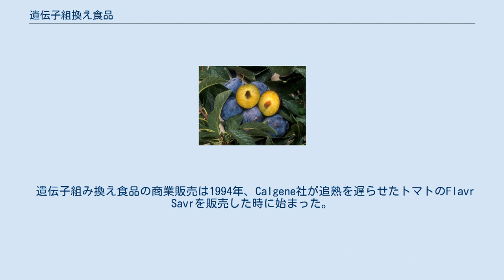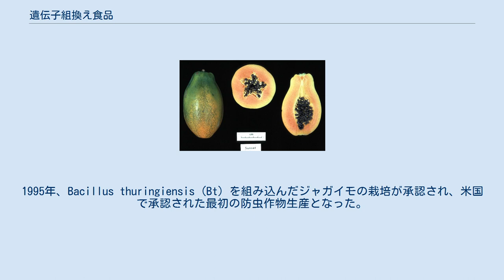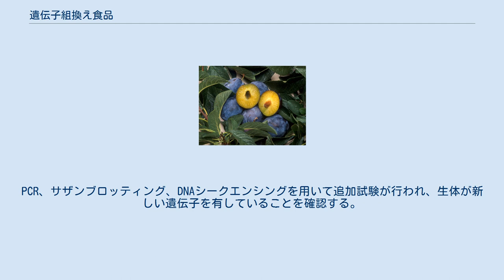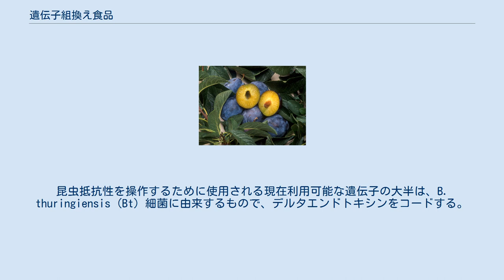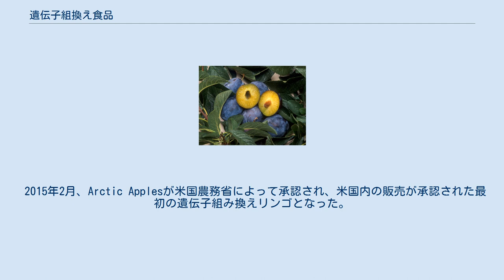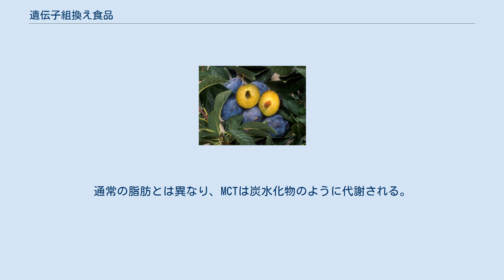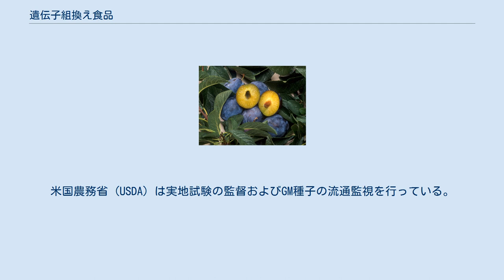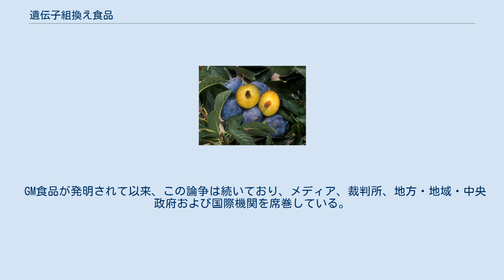遺伝子組換え食品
遺伝子組み換え食品（いでんしくみかえしょくひん、英: Genetically modified foods, genetically engineered foods）は、遺伝子工学の手法を用いてDNA組み換えがなされた生物から製造された食品である。
英語表記の頭字語からGM食品やGE食品とも呼ばれる。
米国ではバイオ工学食品 (Bioengineered Food) といった表記もされている。
遺伝子工学の技法は、選抜育種や突然変異育種といった従来の品種改良方法と比較した場合、新たな形質の導入やより優れた形質の制御を可能にしている。
 遺伝子組み換え食品の商業販売は1994年、Calgene社が追熟を遅らせたトマトのFlavr Savrを販売した時に始まった。
組み換え食品の大部分は、ダイズ、トウモロコシ、アブラナ、ワタなど農家からの需要が高い商品作物に主に焦点を当てている。
遺伝子組み換え作物は病原体耐性や除草剤耐性および栄養価向上を目的に取り組みが行われている。
 GM作物から派生した現在入手可能な食品は、従来の食品よりも人間の健康に大きなリスクをもたらさないという科学的コンセンサスがあるが、それでもGM食品はそれぞれ導入前に個別的に試験を行う必要がある。
それにもかかわらず、一般の人達はGM食品を安全だと考える可能性が科学者よりも著しく低い。
GM食品の法整備や規制の状況は国によって異なり、一部の国ではそれを禁止したり制限を掛けており、他の国では規制の度合いに大きな差はあるもののそれを認可している。
 ただし、食品の安全性、規制、表示、環境への影響、研究方法、一部のGM種子があらゆる新種植物と共に企業の所有する育成者権の対象である、という事実に関する社会的関心は今も続いている。
 遺伝子組み換え食品とは、従来の交配育種とは対照的に、遺伝子工学の手法を用いてDNAに変化を与えた有機体から製造された食品のことである。
米国では、農務省 (USDA) とアメリカ食品医薬品局 (FDA) が「遺伝子組み換え」よりも「遺伝子工学 (genetic engineering)」の用語使用がより正確だと支持している。
米国農務省は遺伝子組み換えを「遺伝子工学またはその他従来の方法」を含むと定義している。
 世界保健機関によると「遺伝子組換え生物から製造またはそれを使っている食品が、多くの場合GM食品と呼ばれている」という。
 人間が関わった食品の遺伝子操作は、紀元前1万5百年から1万百年頃の人為選択による植物の作物化や動物の家畜化から始まった。
望ましい形質（すなわち望ましい遺伝子）を備えた生物を次世代繁殖のために使いつつ、その形質を欠いた生物は繁殖しない、という選抜育種の手順が現代の遺伝子組み換え (GM) という概念の先駆けである。
1900年代初期のDNA発見、そして1970年代にわたる遺伝子技術の様々な進歩があって、食品内のDNAおよび遺伝子を直接的に組み換えることが可能になった。
 遺伝子組み換え微生物の酵素は、食品生産における遺伝子組み換え生物の初適用であり、1988年に米国食品医薬品局 (FDA) によって承認された。
1990年代初頭、組換えキモシンが幾つかの国で使用承認された。
チーズは一般的に、牛の胃袋から抽出された酵素混合物レンネットを用いて作られていた。
科学者は細菌をキモシンの産生を行うように改変した。
キモシンは牛乳を凝固させることも可能であり、チーズカードの生産に利用することができた。
 販売が承認された最初の遺伝子組み換え食品は、1994年のFlavr Savrというトマトだった。
Calgene社によって開発されたそのトマトは、成熟を遅らせるアンチセンス遺伝子を導入することでより長い貯蔵寿命を保つよう設計されたものだった。
中国は1993年にウイルス耐性タバコの導入で遺伝子組み換え作物を商業化した最初の国である。
1995年、Bacillus thuringiensis (Bt) を組み込んだジャガイモの栽培が承認され、米国で承認された最初の防虫作物生産となった。
1995年に米国で販売承認を受けた他の遺伝子組み換え作物には、油脂組成のアブラナ、Btトウモロコシ、除草剤ブロモキシニル耐性があるワタ、Btワタ、グリホサート耐性のダイズ、ウイルス耐性のカボチャ、および他の追熟遅延トマトがあった。
 2000年にゴールデンライスが作り出されて、科学者は栄養価を高める目的...